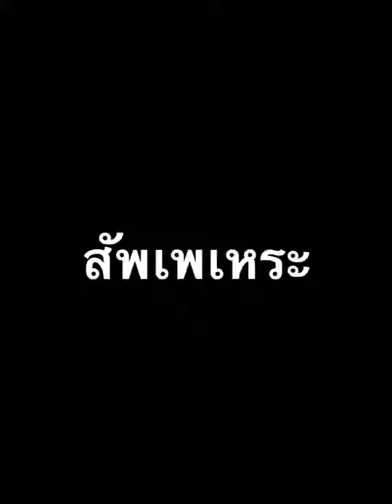สัพเพเหระ